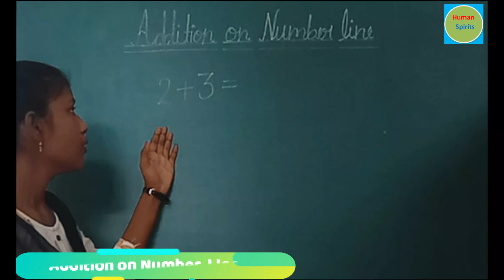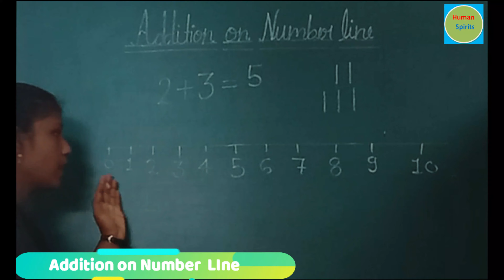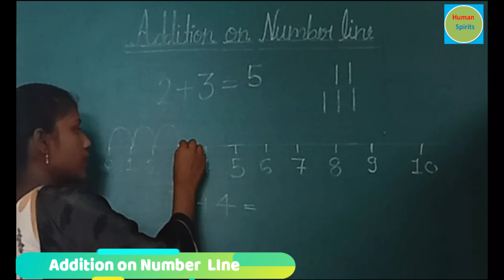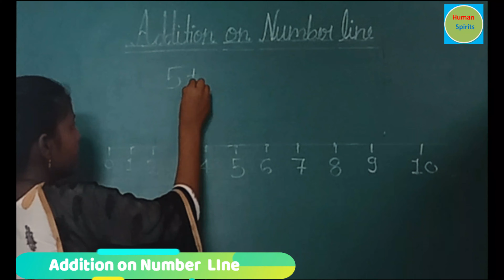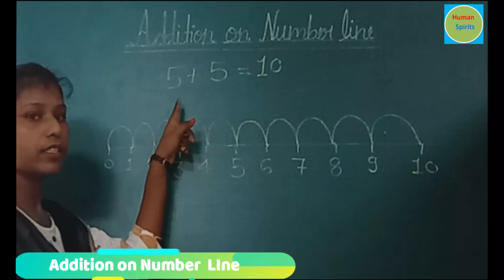Addition on Number Line | Class-1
This video is for class 1. It tells us how to add numbers on the number line. It is explained with examples in Hindi.
The video also solves the queries of the following -